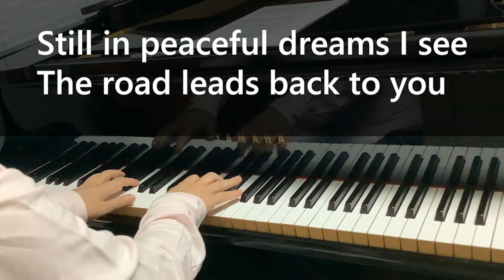Georgia on My Mind - Ray Charles (Live Piano Karaoke)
Jazz-Slow/C Major/70bpm

Ray Charles's blockbuster song, which is the state song of Georgia, USA. This song, which has become a jazz standard, was also sung by Billie Holiday and Ella Fitzgerald, and so on. It's a song that makes him feel nostalgic for his hometown of Georgia, so you would sing it so that you can express nostalgia as well as being energetic.

Pia Kara